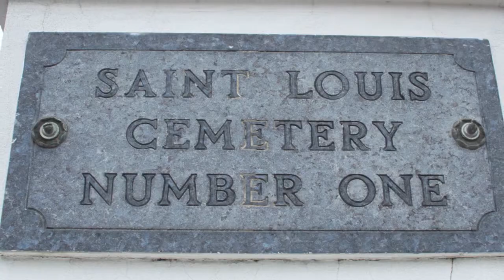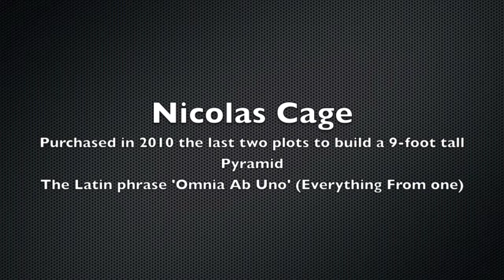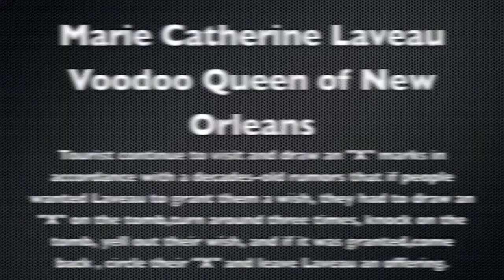Out & about in New Orleans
New Orleans tour